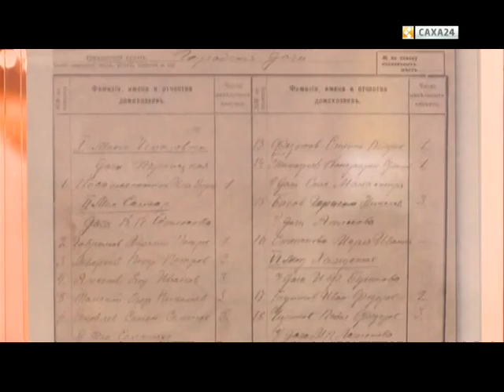В музее имени Ярославского открылась выставка, посвященная 100-летию сельскохозяйственной переписи